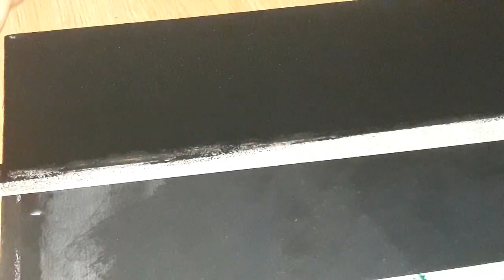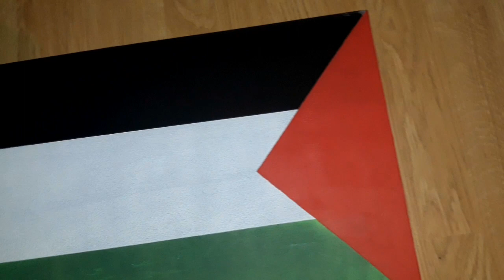Palestine flag رسم علم فلسطين انقذوا حي الشيخ جراح القدس الشرقية القدس تناديكم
Umarım bu resimden hoşlanmışsınızdır ve sizi motive edecek ve resim yapmak istemenize neden olacaktır
أتمنى حقًا أن تكون قد استمتعت بهذه اللوحة وأن تحفزك وتجعلك ترغب في الرسم

wajed art